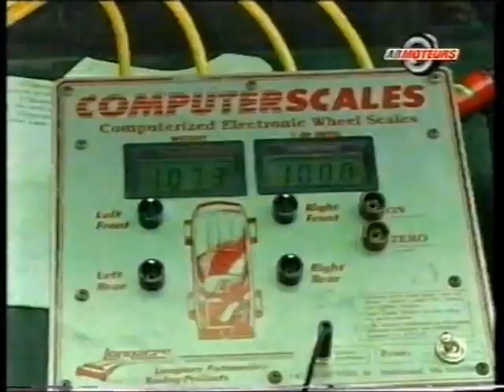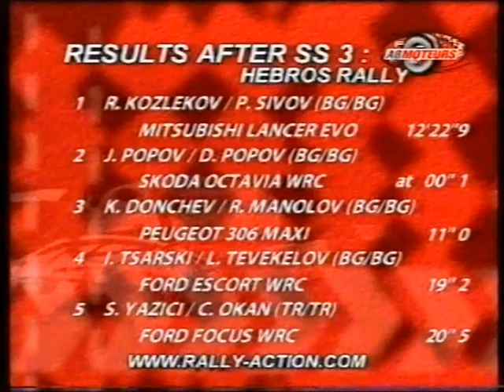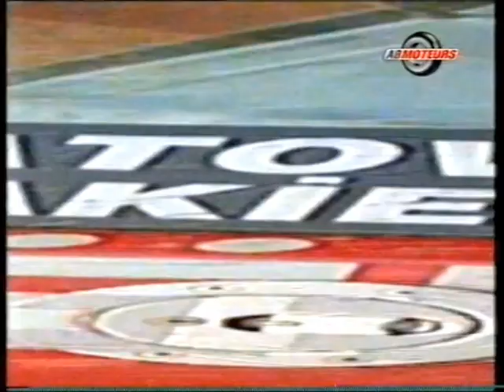Rally Hebros 2003 - AB Moteurs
Highlights for Rally Hebros 2003 - a round of European Rally Championship and Bulgarian Rally Championship by AB Moteurs. Personal archive of Emil Milanezi.